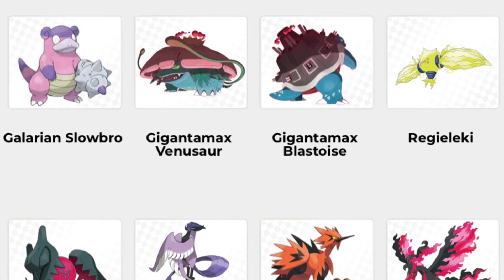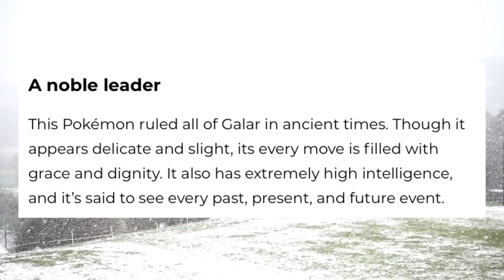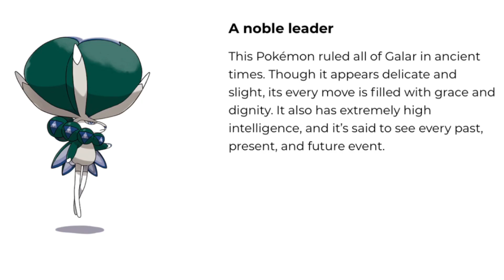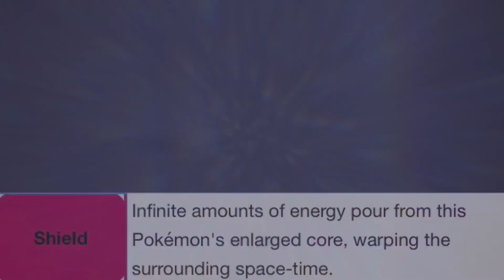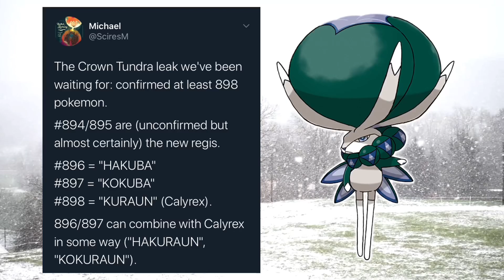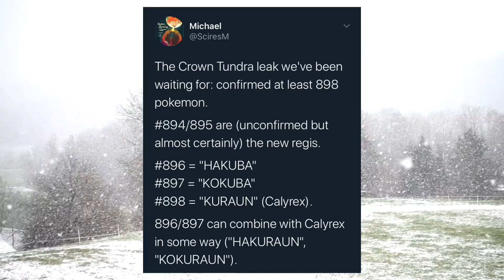What Is Calyrex? [Pokémon Sword and Shield Crown Tundra Theory] | GatorEX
So... What the actual heck is going on with Calyrex? We've got almost no information, but let's get some ideas going.